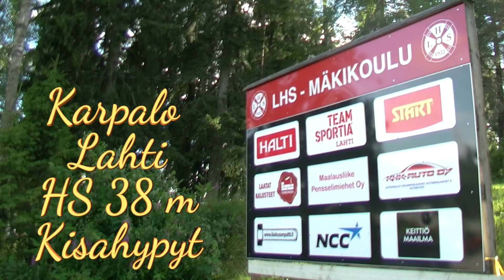LHS:n Ski jumping Team Saukko kesäleiri 2018 HS-38 m kisa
LHS:n Ski jumping Team Saukko  Kesäleiri 2018
Karpalo Lahti HS-38 m kilpailu